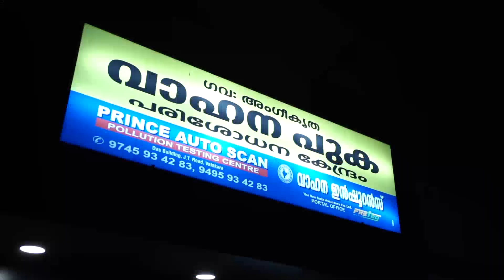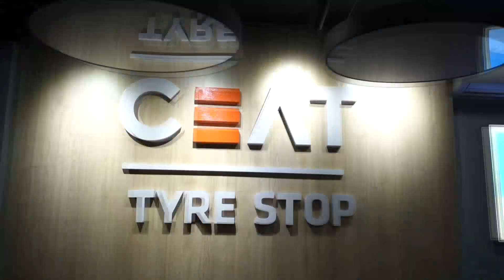മുഖ്യമന്ത്രി പിണറായി വിജയൻ തെറ്റിൽ നിന്നും തെറ്റിലേക്ക് സഞ്ചരിക്കുന്നുവെന്ന് കെ. മുരളീധരൻ